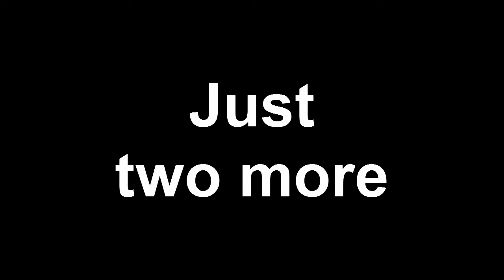LittleBigPlanet 3 - Bunkum Lagoon Part 1 - Second Titan & In The Belly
Just two more

After this video there are only two more episodes.

Hope you are all enjoying the series so far.